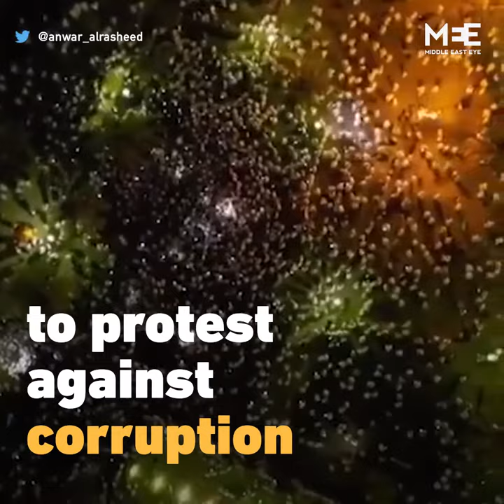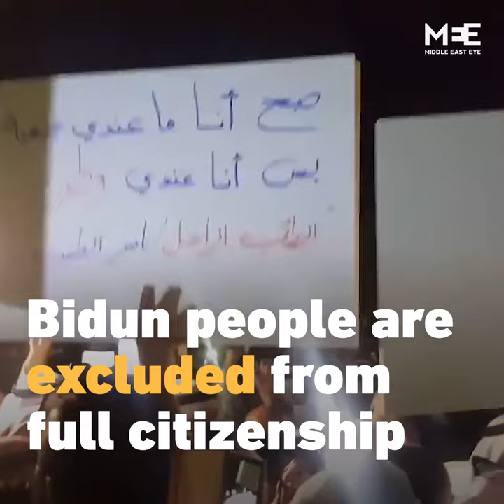Hundreds in Kuwait gather outside parliament to protest govt corruption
Hundreds of Kuwaitis took to the streets on Wednesday evening demanding an end to corruption and calling for the speaker of parliament to step down.